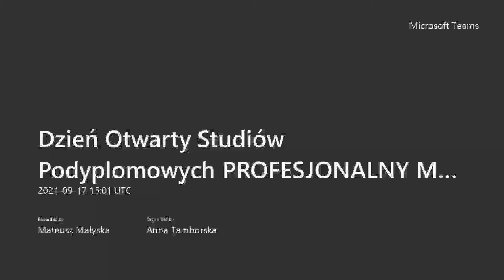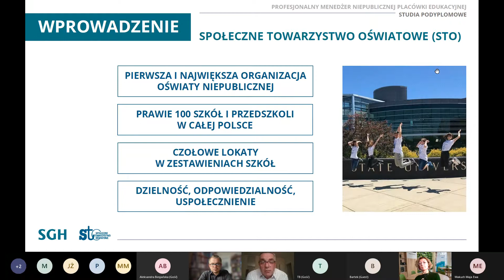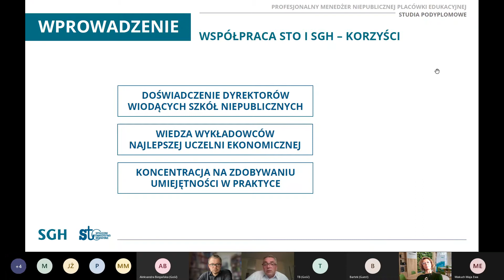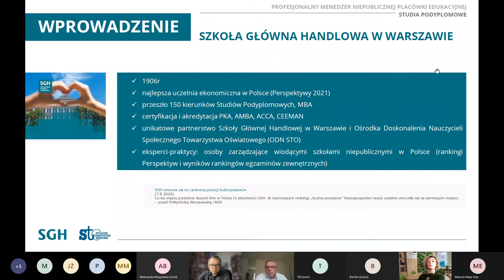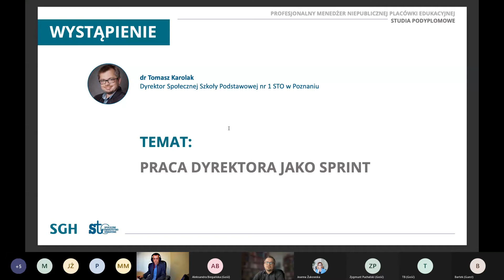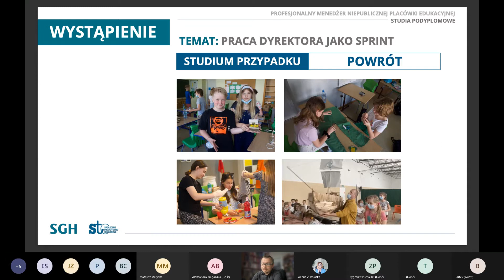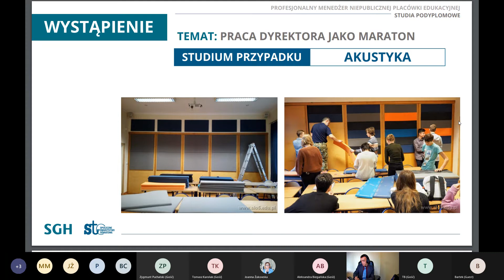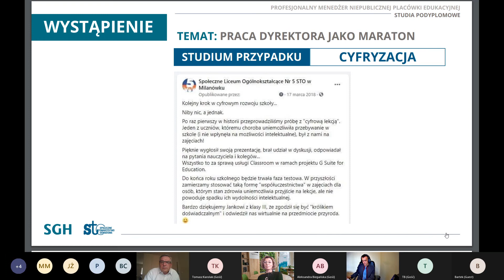Profesjonalny menedżer niepublicznej placówki edukacyjnej - Dni Otwarte Studiów Podyplomowych SGH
Prezentacja studiów podyplomowych "Profesjonalny menedżer niepublicznej placówki edukacyjnej" podczas Dni Otwartych Studiów Podyplomowych SGH. Studia są realizowane wspólnie z Ośrodkiem Doskonalenia Nauczycieli Społecznego Towarzystwa Oświatowego. Ich celem jest uzyskanie zaawansowanej wiedzy, umiejętności dotyczących profesjonalnego kierowania placówką oświatową, w tym szkołą podstawową, ponadpodstawową, policealną oraz przedszkolem, jak również pozyskanie kompetencji społecznych pozwalających na profesjonalne pełnienie funkcji dyrektora lub osoby zarządzającej placówką oświatową.
Oferta skierowana jest zarówno do kadry kierowniczej szkół i placówek niepublicznych, przedstawicieli organów prowadzących szkoły i placówki niepubliczne, jak również szeroko pojętej kadry menedżerskiej pracującej w obszarze edukacji.